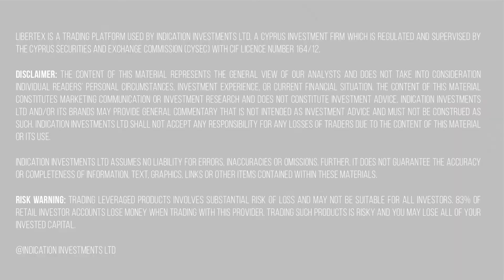The oil market's downturn continues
📈 Libertex Show presents you the daily main economic event and trading idea of the day!

LIBERTEX is a trading platform used by Indication Investments Ltd. a Cyprus Investment Firm which is regulated and supervised by the Cyprus Securities and Exchange Commission (CySEC) with CIF Licence number 164/12.

Indication Investments Ltd assumes no liability for errors, inaccuracies or omissions. Further, it does not guarantee the accuracy or completeness of information, text, graphics, links or other items contained within these materials. Risk warning: Trading leveraged products involves substantial risk of loss and may not be suitable for all investors. 83% of retail investor accounts lose money when trading with this provider. Trading such products is risky and you may lose all of your invested capital. @Indication Investments Ltd